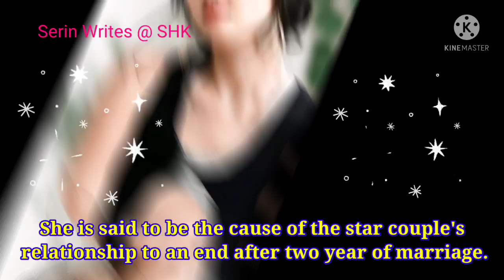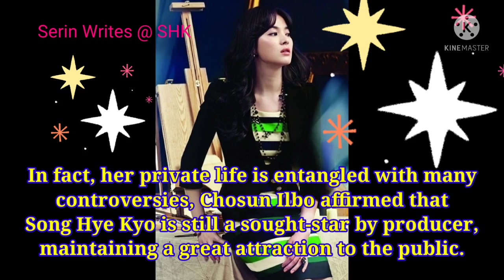SHK still the Queen of hearts of many even a period of silence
After the separation to Song Joong-ki, her ex-husband, Song Hye Kyo received much critism from the audience.

The mixed reaction of the public, the female star lived a quite and simple life. Not sharing her private life on social media or responding to the news related to her private life.

Although even she hasn't active in screen since 2018, Song Hye Kyo is still the Queen The of Hearts of her many fans.

That's why now she still shine and bright Star in Korean Showbiz.